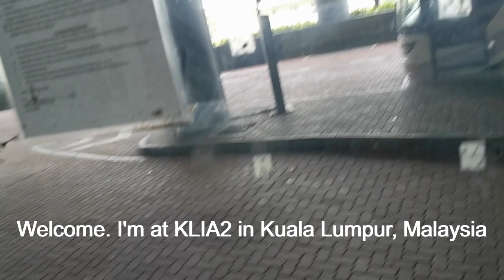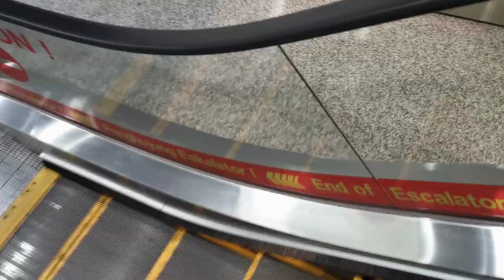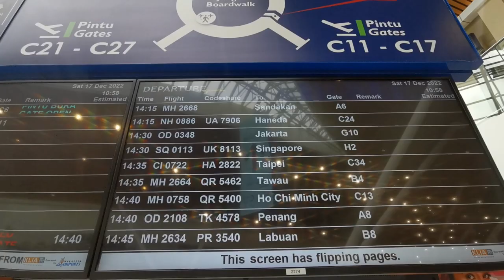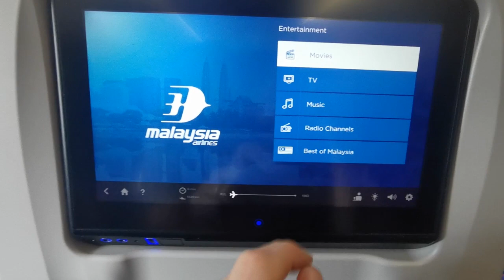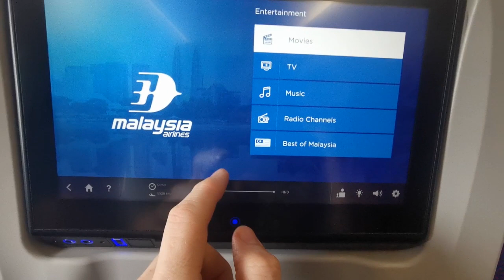Trip Report- Malaysia Airlines Kuala Lumpur (KUL) to Tokyo Haneda (HND) Economy Class A350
My flight from Kuala Lumpur to Tokyo Haneda on a Malaysia Airlines A350.  I give you an in depth experience of what that is like.